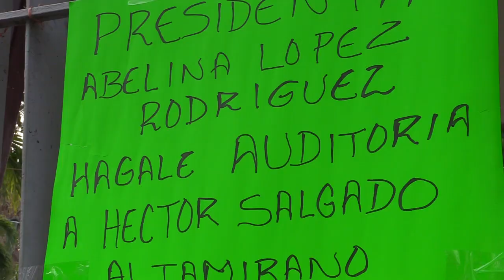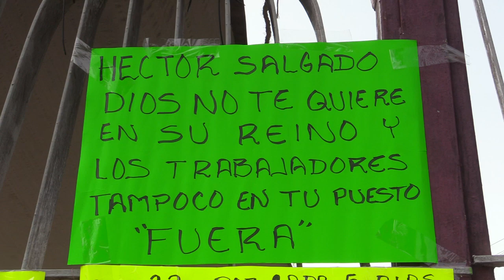RTGnoticias | Protesta de trabajadores del ayuntamiento de Acapulco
Trabajadores supernumerarios y eventuales pertenecientes a la sección 23 del sindicato independiente protestaron y cerraron el acceso al ayuntamiento de Acapulco. Exigen se les den dos días de descanso como lo establece la ley 51 en sus artículo 22.